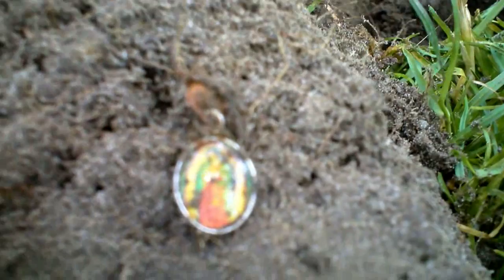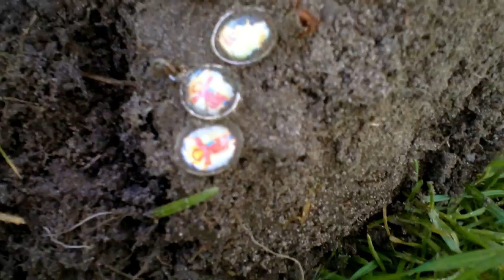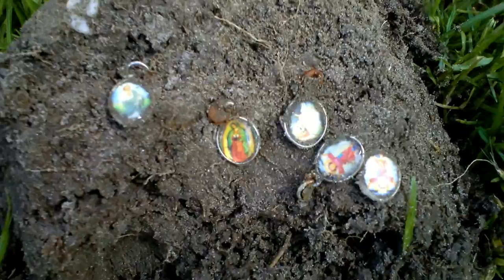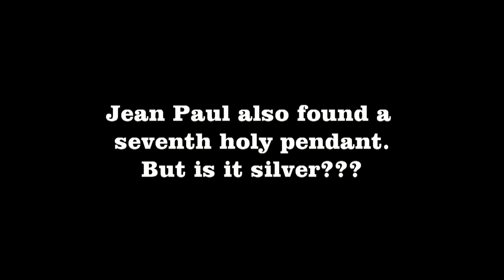Metal Detecting Groningen #014 Part 2